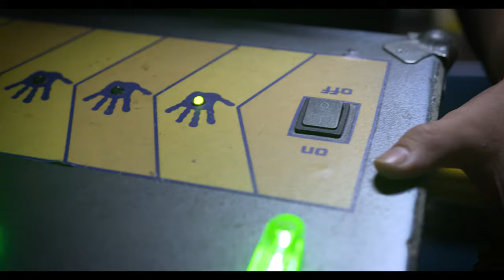BRANDON DARKMOOR - cinematic trailer // THE ROOM